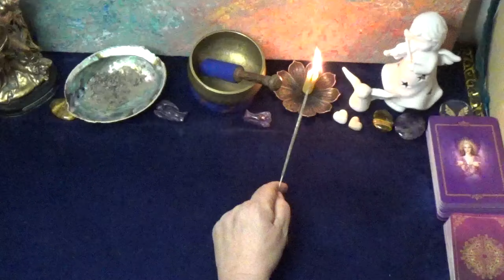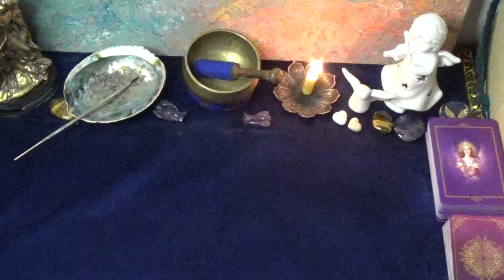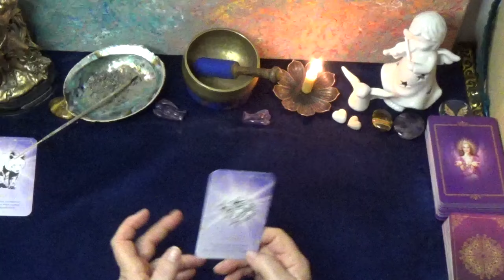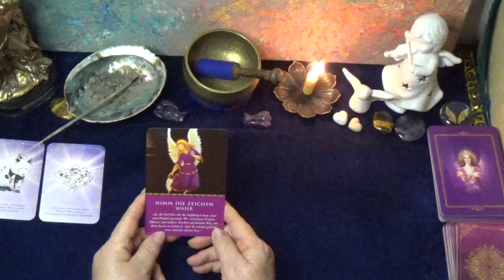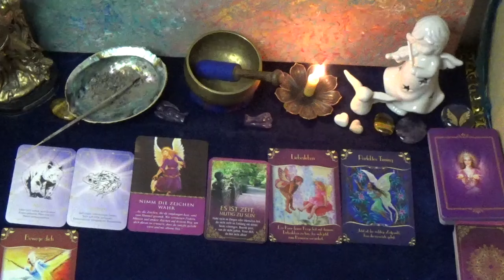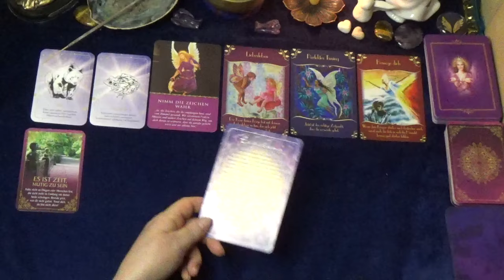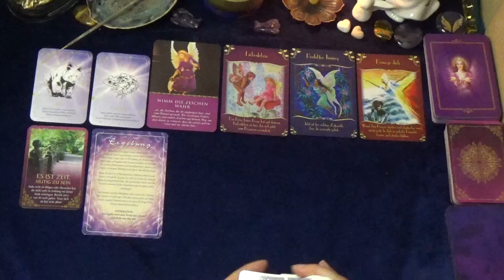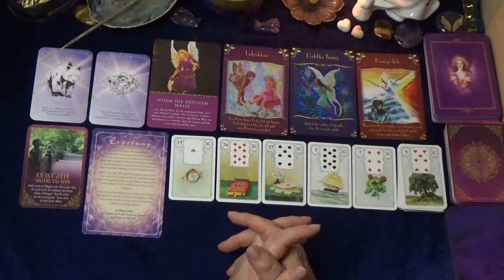🙏💖Das Tagesorakel für Sonntag, den 13.10.2024 💖🙏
Wundervollen guten Morgen meine Lieben, ich freu mich von Herzen, Euch hier begrüßen zu dürfen.💞

Dies ist ein allgemeines Orakel für Dich.
Falls du später reinschaust, wird es auch dann noch für Dich bestimmt sein.
Bitte bedenke, es ist ein kollektives Orakel, es kann, muss aber nicht in vollem Umfang auf Dich zutreffen.💓

Das Orakel beinhaltet Themen der Liebe, der Arbeit, der Finanzen, der Familie je nachdem wie die Karten fallen. 💗
Ich bedanke mich ganz herzlich für Dein Interesse und wünsche
Dir eine schöne Zeit mit meinen kostenlosen Legungen.💝

❣ Buchungen sind grundsätzlich nur über meine Homepage möglich ❣.

Gerne kannst Du freiwillig eine kleine Wertschätzung für meine allgemeinen Orakel hier tätigen: ( Bitte den Zusatz: für die Kaffeekasse☕ oder Spende🎁 angeben)

oder einfach unter dem Video auf "Thanks" klicken

Die verwendeten Kartendecks bei meinen unterschiedlichen Legungen sind auf meiner Homepage einsehbar, hier ein paar Auszüge die Ihr gerne schon von hier aus über Amazon bestellen könnt, klickt einfach auf den Link.
Ihr müsst nicht mehr bezahlen, aber ich bekomme einen kleinen Bonus dafür.
Meine Kartendecks:
Finde Dein magisches Krafttier
Botschaften Deiner Geistführer
Antworten der Engel

Bildnachweis : Die hier auf YouTube verwendeten Fotos stammen entweder aus eigenem Fotomaterial, Kundenmaterial, oder sind Bilder von Fotoagenturen wie z.B. pixabay.com